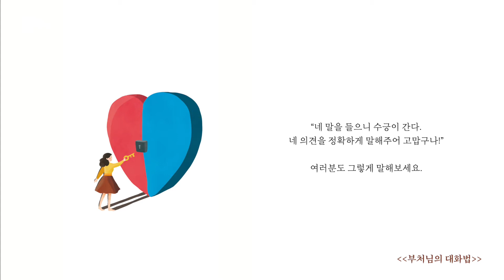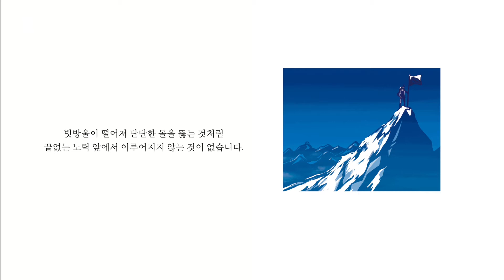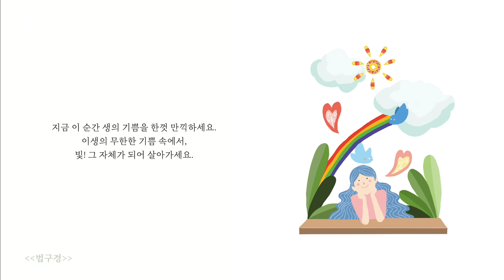[동국대학교] 오늘을 살게하는, 한 줄 명상 - 힘들고 지친 마음을 위해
오늘을 살게하는, 한 줄 명상
힘들고 지친 마음을 위해

※ 영상은 1080P 를 지원합니다. 설정 → 화질에서 1080P 로 감상해주세요.

글로 만나는 한 줄의 깨달음
지혜와 자비의 한 줄로 하루 3분, 명상의 시간을 가져보세요.
힘들고 지친 마음 가운데 위로의 시간이 되시기를 바랍니다.

제작: 동국대학교 서울국제명상페스티벌 운영위원회
그림: 신연지

* 본 영상은 동국대학교 서울국제명상페스티벌 위원회에서 출간한 “한 줄 명상” (하움 출판사, 2020)을 참고하여 제작되었습니다.